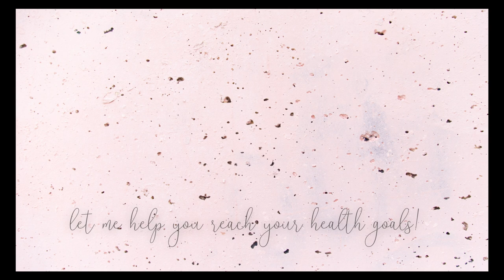WEEKLY WW WEIGH IN | LOSING WEIGHT IS HARD....😫 | WEIGHT WATCHERS!!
HAPPY FRIDAY!! It's been a week and let me tell you- weight loss is HARD!!! Who's with me??  Enjoy!! XO

🎉NEW CHANNEL!!! 🎉

Code- jennswwjourney

Code- jennswwjourney

💌HAPPY MAIL!!!💌
Jenn Clayton